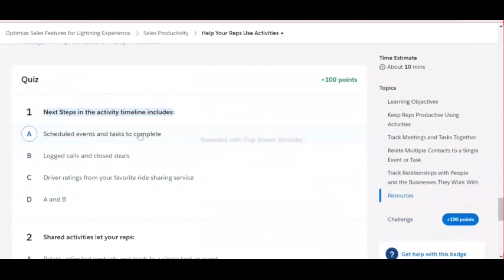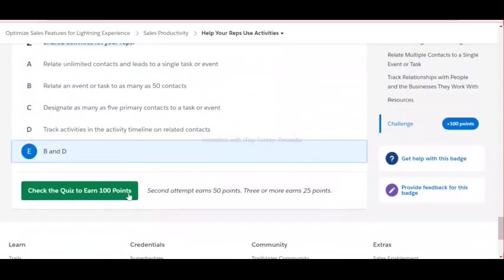Help Your Reps Use Activities | Sales Productivity | Salesforce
Help Your Reps Use Activities | Sales Productivity